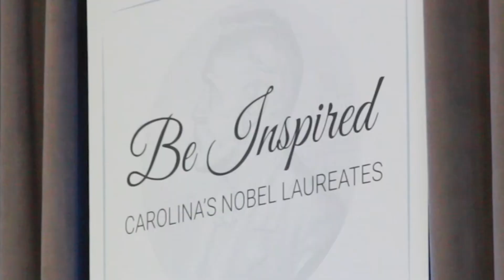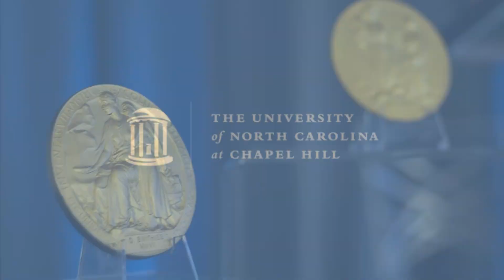Davis Library unveils Nobel Prize exhibit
On April 13, Carolina unveiled the new Nobel Prize medal exhibit honoring Aziz Sancar and Oliver Smithies, the University’s two laureates. The year-long display titled “Be Inspired: Carolina’s Nobel Laureates,” includes the two scientists’ Nobel Prize medals alongside descriptions of their work.